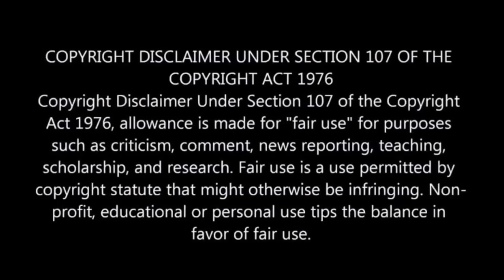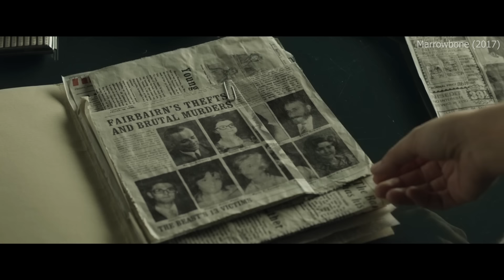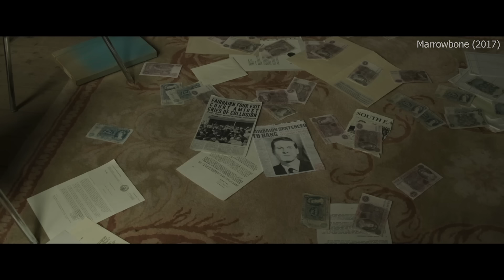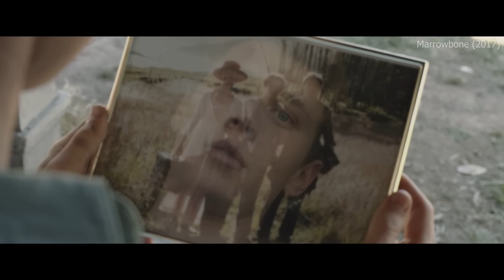Family Kept A living Secret in the Basement💥🤯⁉️⚠️ | Movie Explained in Hindi & Urdu